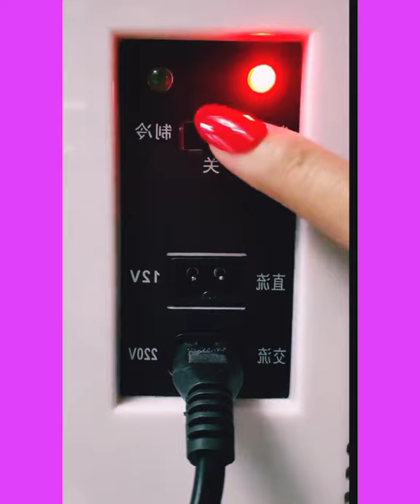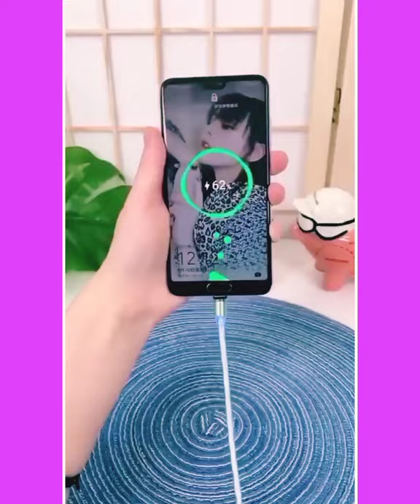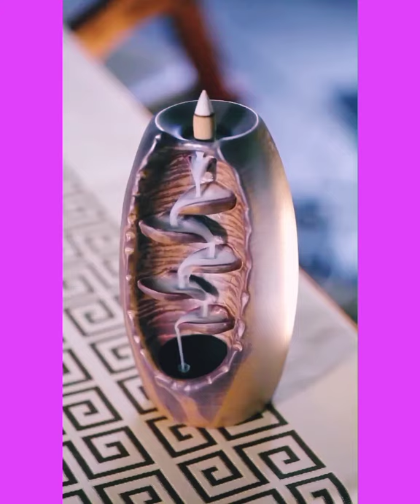cool gadgets! smart appliances, Home cleaning/invention for the kitchen&makeup #20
cool gadgets! smart appliances, Home cleaning/invention for the kitchen&makeup